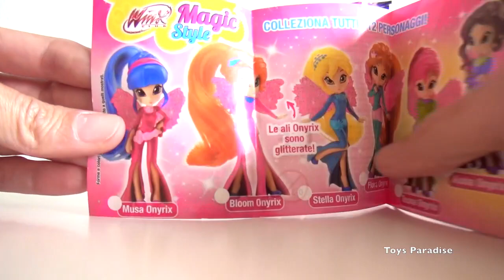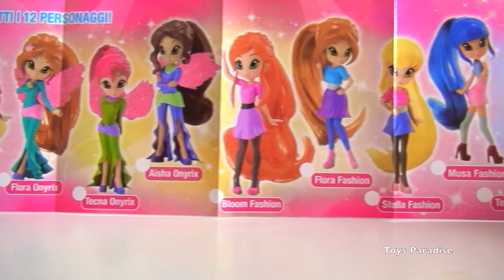WINX BLIND BAGS Клуб Винкс ウィンクス・クラブ 魔法俏佳人 Las Winx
Hi! Today we are opening 2 Winx Club Magic Style blind bags with Winx super cute mini dolls!

Ciao! Oggi apriamo 2 bustine contenti bamboline delle Winx Magic Style!

WINX CLUB in other languages: Winx, Клуб Винкс, ウィンクス・クラブ, 魔法俏佳人, Las Winx

Learn how to say blind Bags in other languages: bolsas ciegas, sacs aveugles, слепые мешки, blinden Taschen, 블라인드 가방, 盲袋, अंधा बैग, أكياس العمياء, sacos cegos, অন্ধ ব্যাগ, ブラインドバッグ, ਅੰਨ੍ਹੇ ਬੈਗ, Überraschungstüte

Giocattoli winx, bambole winx, Клуб Винкс игрушки, 魔法俏佳人的玩具, Winx Club toys